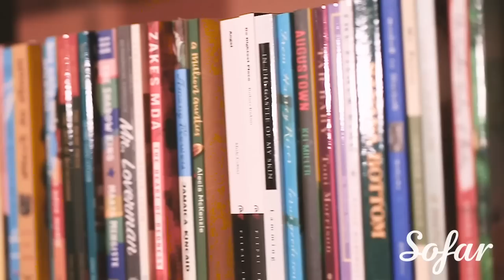Abyss - Exodus | Sofar Raleigh-Durham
Sofar Sounds connects Abyss and music-lovers around the world through intimate shows in unique venues.

Filmed by:
Emily Epp Productions

Audio by:
Soapbox Recordings

Edited by:
Emily Epp Productions